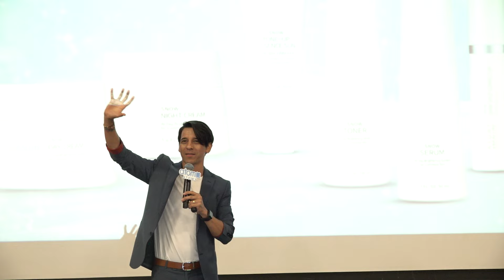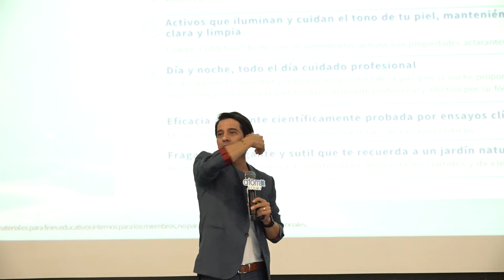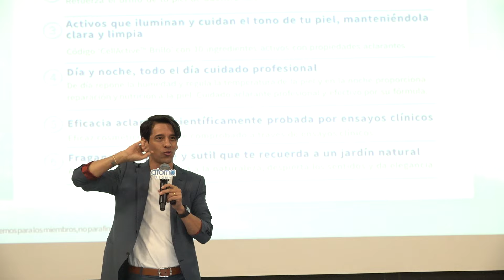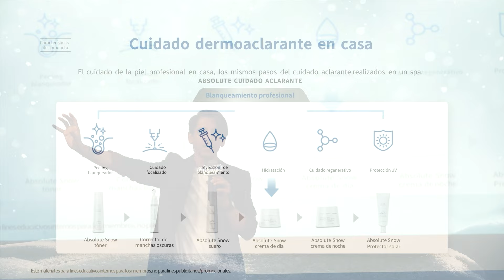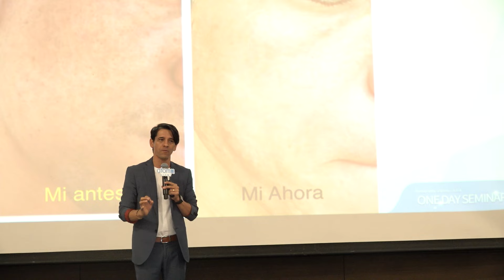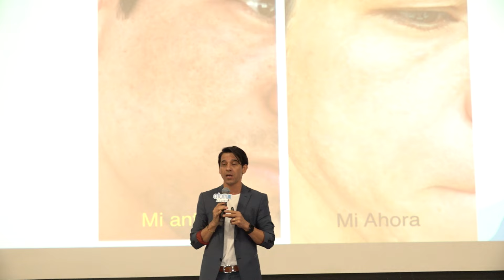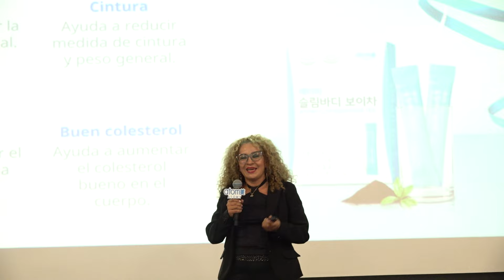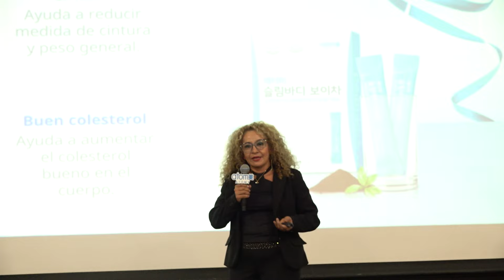Atomy Colombia | Testimonio de producto | Absolute Snow | Aclarante para piel | Juan José y Claudia